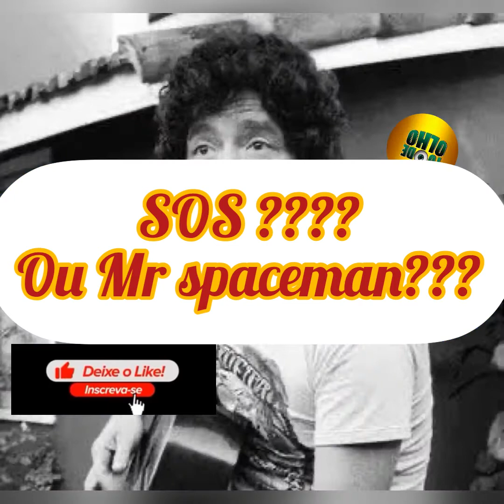Discos Raros e Maravilhosos , Apresenta: Plágios Geniais com Raul Seixas , SOS ou MR SPACEMAM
Nesse episódio apresentaremos o maravilho plágio do espetacular Raul Seixas em um dos seus maiores sucessos SOS que tem como Plágio da música MR SPACEMAM
Tirem suas conclusões